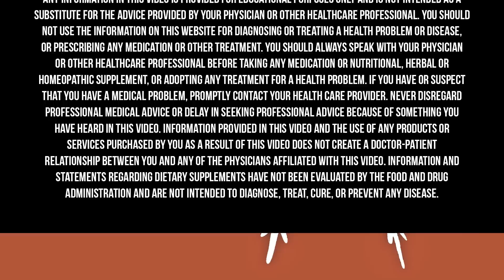Reverse Your Biological Age with These 3 Simple Steps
Is it possible to turn back the clock on your biological age? According to the latest science, the answer is yes.  It comes down to focusing on three simple yet powerful steps that can reverse the underlying causes of aging and disease.

In this episode, I break down the three fundamental pillars of healthy aging.

Step 1: Master Your Blood Sugar. A shocking 88% of Americans are metabolically unhealthy, largely due to insulin resistance, which is the fast track to accelerated aging.

Step 2: Rebuild Your Metabolic Engine. I explain why preventing muscle loss (sarcopenia) and boosting your mitochondria through specific types of exercise is non-negotiable for staying young.

Step 3: Extinguish the Fire of "Inflammaging." I reveal how chronic inflammation drives every major age-related disease and how you can adopt an anti-inflammatory lifestyle to put out the fire.

By focusing on these core principles, you can take control of your health, address the root causes of disease, and learn how to not just get older, but to get younger.

In this episode, you will learn:

The three simple steps to reversing your biological age.

Why insulin sensitivity is the one thing healthy 100-year-olds have in common.

Why preventing muscle loss (sarcopenia) is critical for a healthy metabolism.

The two best types of exercise for building muscle and boosting mitochondrial efficiency.

What "inflammaging" is and how it drives all chronic diseases of aging.

Mitopure is the first and only clinically tested pure form of a natural gut metabolite called urolithin A that clears damaged mitochondria away from our cells and supports the growth of new, healthy mitochondria. and use code DRHYMAN10 at checkout.

AG1 contains 75 high-quality vitamins, minerals, whole-food sourced superfoods, probiotics, and adaptogens to support your entire body. Right now, when you purchase AG1 from Athletic Greens, you will receive 10 FREE travel packs with your first purchase by visiting

0:00 - Can You Really Reverse Your Biological Age?
1:12 - Step 1: Master Your Blood Sugar & Insulin
1:50 - Step 2: Rebuild Your Muscle & Mitochondria
2:24 - Why Strength Training is Critical for Longevity
2:48 - The Best Exercise for Your Mitochondria (HIIT)
3:24 - Step 3: Extinguish the Fire of "Inflammaging"
9:21 - What We Can Learn from the World's Longest-Lived People